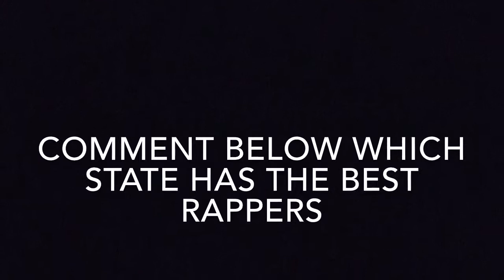Florida Rappers vs Texas Rappers vs California Rappers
The best of the best from Florida, Texas, and California go head to head to find out which state has the most heat.